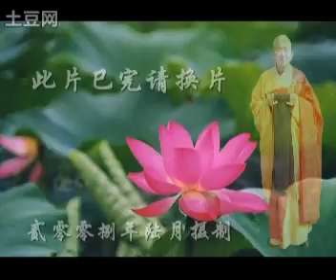佛说无量寿经012